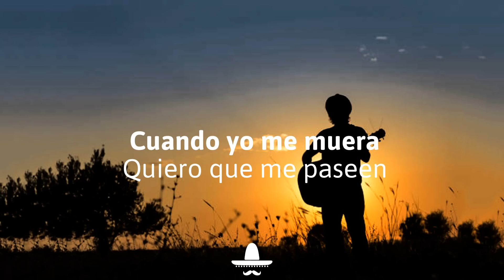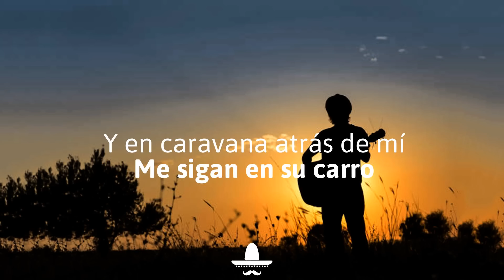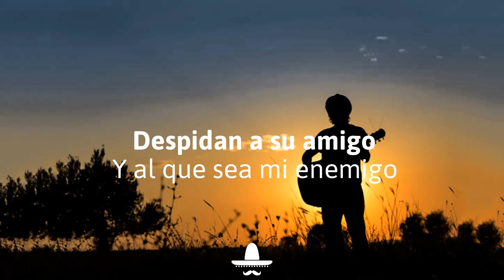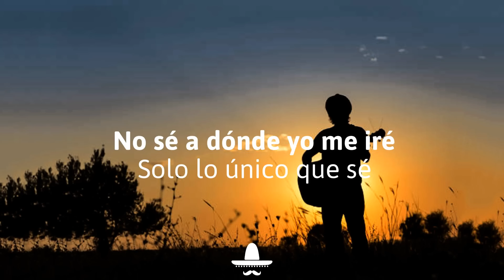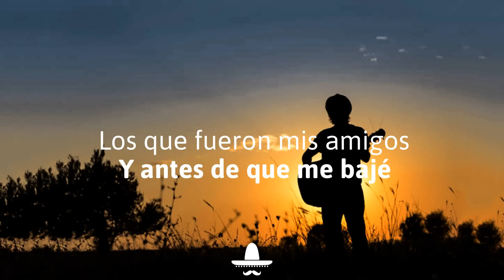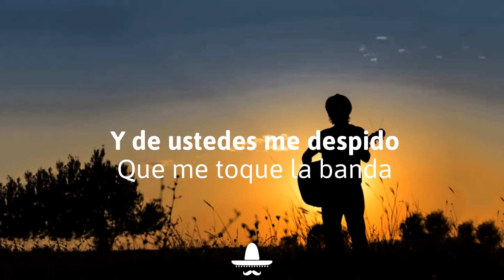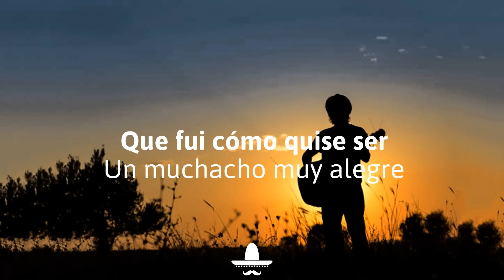Gerardo Díaz y Su Gerarquía - Mi Última Caravana (Letra)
⭐ Gerardo Díaz y Su Gerarquía Mi Última Caravana

🎤Letra Mi Última Caravana Gerardo Díaz y Su Gerarquía:

00:24 Cuando yo me muera
00:28 Quiero que me paseen
00:32 Por las calles de mi pueblo
00:34 Donde feliz me la pasaba
00:38 Quiero que mis vecinos
00:46 Cuando vayan pasando
00:48 Pongan música bien fuerte
00:51 De la que a mí me gustaba
00:53 Quiero que se escuche
00:58 Música en todito el pueblo
01:01 Y si tienen algún trago
01:03 Digan salud y alcen su mano
01:07 Quiero que griten fuerte
01:11 Este brindis es por ti
01:13 Y en caravana atrás de mí
01:15 Me sigan en su carro
01:19 Mi útlima caravana
01:23 La quiero disfrutar
01:28 Como si estuviera vivo
01:31 Con amigos y familiares
01:34 Me suben en mi troca
01:40 Yo no quiero carrozas
01:44 Solo al lado de mi caja
01:47 Mis hermanos y mis padres
01:50 Sé que van a llorarme
01:55 Y esto no puedo evitarles
01:57 Pues soy sangre de su sangre
02:00 Yo quisiera verlos gustosos
02:02 Pedir rezos ni llantos
02:07 A mí van a regresar
02:09 Mejor quiero que me canten
02:12 Antes que me lleven al pozo
02:16 Mi útlima caravana, despacito que se vaya
02:23 Den la vuelta en todo el pueblo
02:25 Que aunque verlo ya no puedo
02:27 Mi presencia que aquí siga
02:30 Despidan a su amigo
02:34 Y al que sea mi enemigo
02:36 También que se ponga alegre
02:39 Pues ya no va poder verme
02:41 Se acabó su pesadilla
02:44 Fui amigo pal' amigo
02:48 Con los contra fui valiente
02:50 Con las damas, eficiente
02:53 Y muy asustuto con las leyes
02:55 Al infierno o la gloria
03:01 No sé a dónde yo me iré
03:02 Solo lo único que sé
03:05 Que fui cómo quise ser
03:07 Un muchacho muy alegre
03:11 Y estos son mis gustos
03:16 Son mis deseos
03:17 Y así tienen que ser
03:19 Y este es la canción
03:21 Del de las composiciones, viejo
03:24 Cuando llegue al panteón
03:38 Que carguen mi cajón
03:43 Directito hasta la fosa
03:45 Los que fueron mis amigos
03:49 Y antes de que me bajé
03:56 La última reverencia
04:00 Ustedes me van a hacer
04:01 Y de ustedes me despido
04:05 Que me toque la banda
04:10 Y a ustedes con sus armas
04:12 Les pidan que hagan descargas
04:15 Hasta que se acabe el parque
04:18 Me ponen en mi tumba
04:22 Unos dos litros de mezcal
04:24 Por si ustedes ya se van
04:27 Seguir la fiesta yo aparte
04:30 Sé que muerto no vales
04:35 Pero sí quiero pedirles
04:37 A toditos mis amigos
04:40 Cuando anden amanecidos
04:42 Vengan a pistear conmigo
04:45 Pues aún después de muerto
04:49 Quiero seguir en el pedo
04:51 Si no es con Pablo es con Pedro
04:54 Y les dire que el Ñopal
04:56 Fui por muchos muy querido
04:59 Fui amigo del amigo
05:02 Con los contra fui valiente
05:05 Con las damas, eficiente
05:07 Y muy asustuto con las leyes
05:10 Al infierno o la gloria
05:15 No sé a dónde yo me iré
05:17 Solo lo único que sé
05:20 Que fui cómo quise ser
05:22 Un muchacho muy alegre